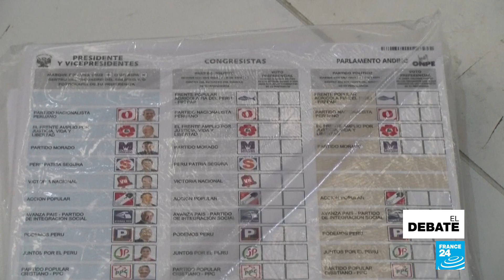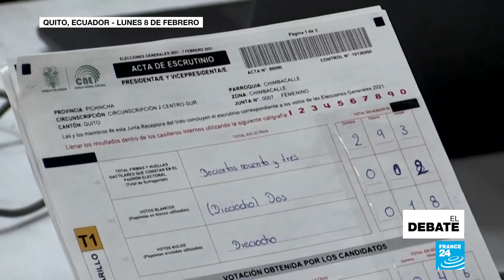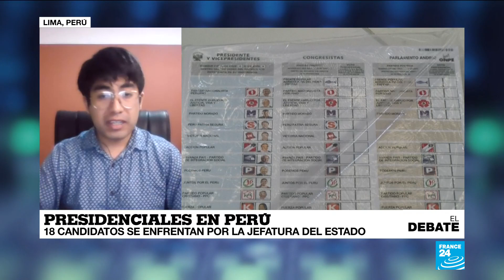‘Superdomingo’ electoral: lo que está en juego en Ecuador, Perú y Bolivia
En medio de nuevos picos de contagio, confinamientos y lentos avances en la vacunación, tres países de América Latina se enfrentan al denominado 'Superdomingo' electoral. Ecuador realizará una segunda vuelta presidencial entre Andrés Arauz de la coalición Unión por la Esperanza y Guillermo Lasso del partido CREO. Por su parte, Perú va a unas elecciones que buscarán poner fin a la crisis política que ha dejado cuatro presidentes en cuatro años y Bolivia irá a una segunda vuelta de elecciones regionales. En esta edición de El Debate analizamos el panorama político en estos tres países.